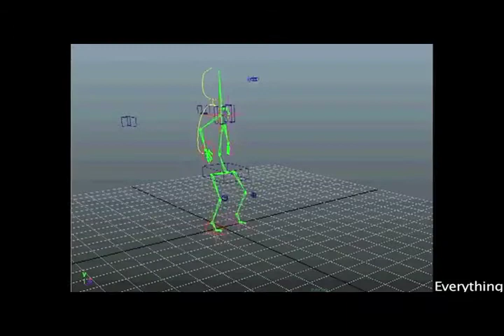Megan Thorne's Character Animation